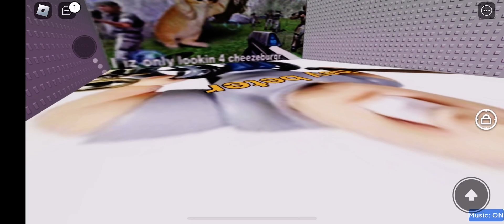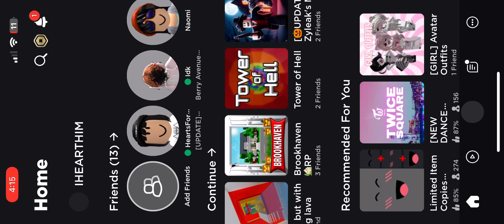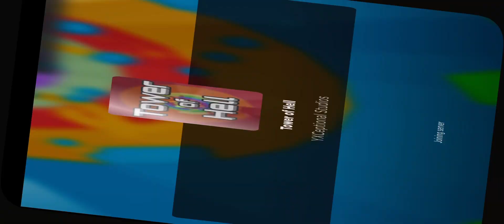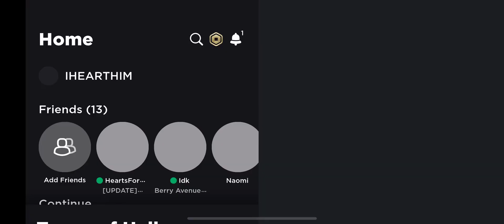This is part 1 guys hope u like it LOL